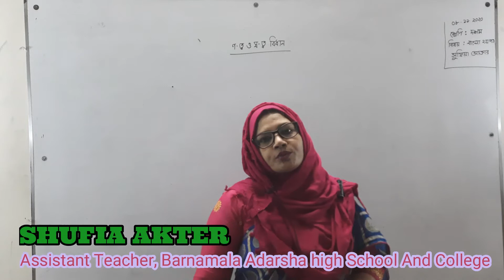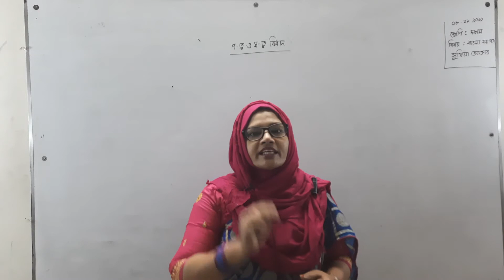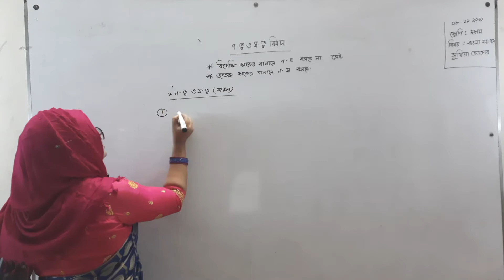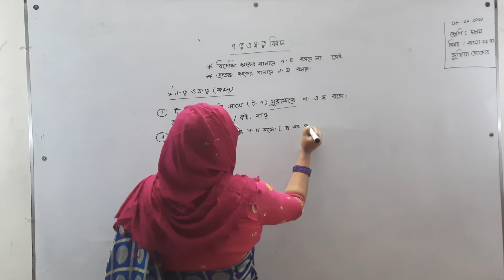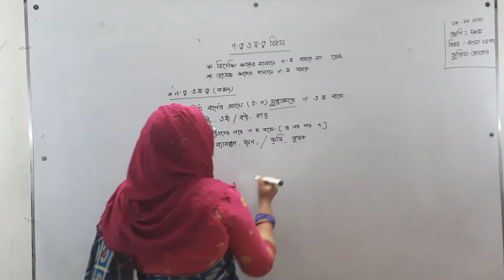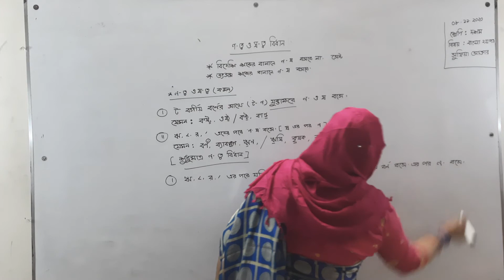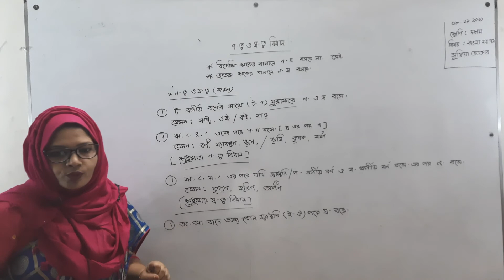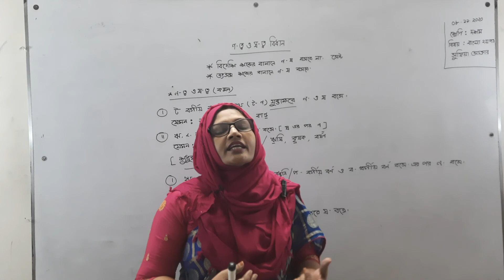১০ম শ্রেণি ।। বাংলা-২য় পত্।। (ণ-ত্ব ও ষ-ত্ব বিধান)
১০ম শ্রেণি ।।  বাংলা-২য় পত্।।  (ণ-ত্ব ও ষ-ত্ব বিধান)